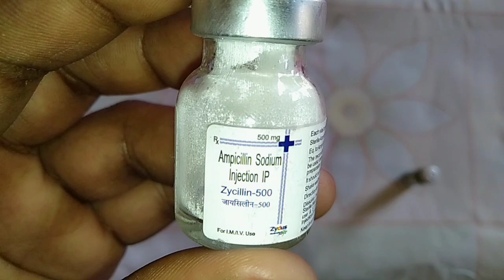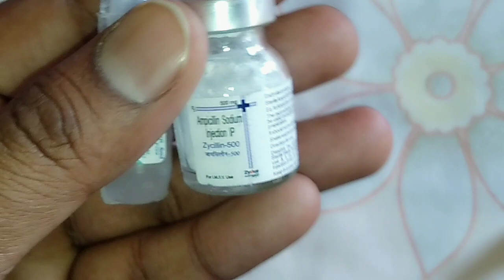Ampicillin 500mg, zycillin 500 injection uses or side effects in hindi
medicine king